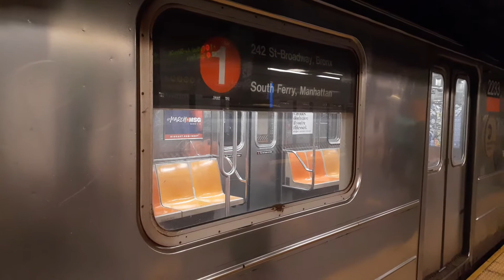R62A (1) Train and Not In Service R62A (1) Train via 7th Avenue Express at Times Square 42nd Street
Two? Oh nah.